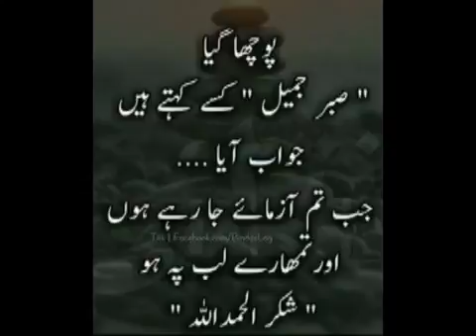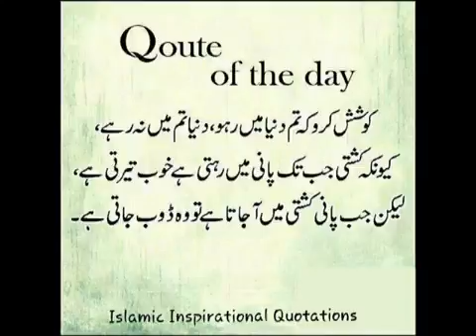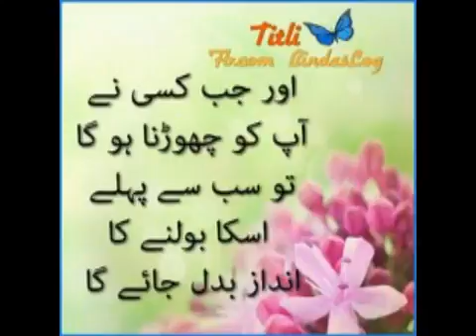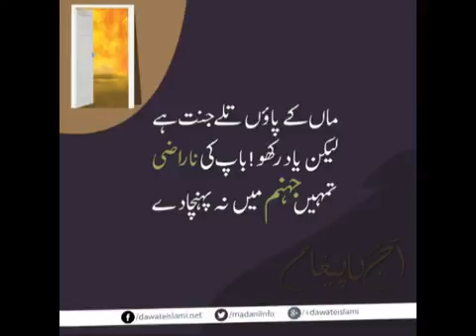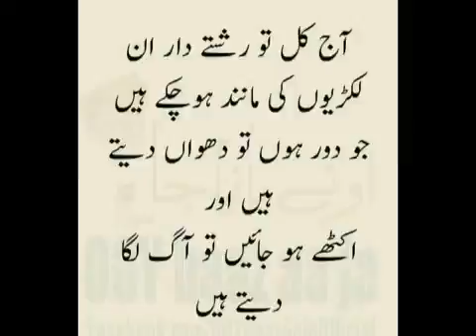Important lessons must watch and share